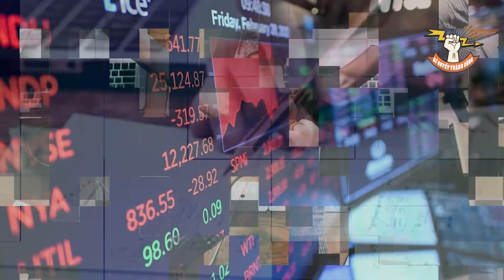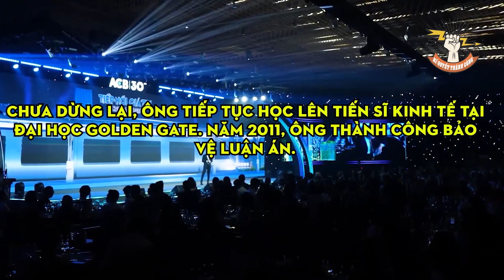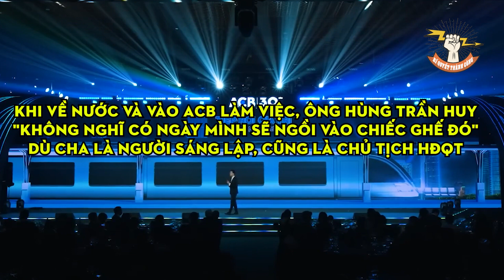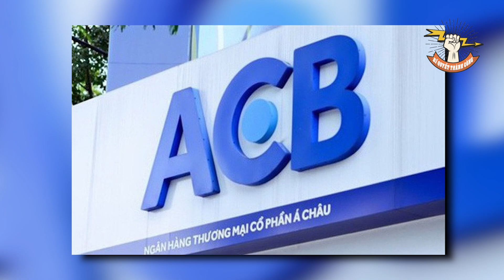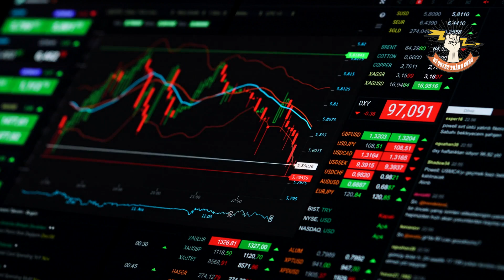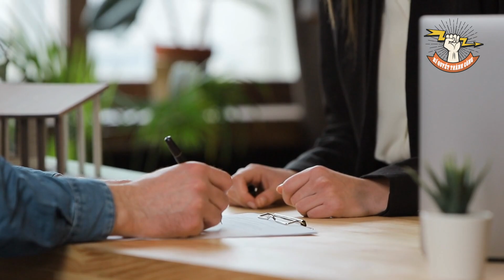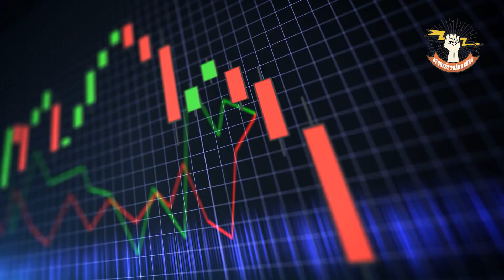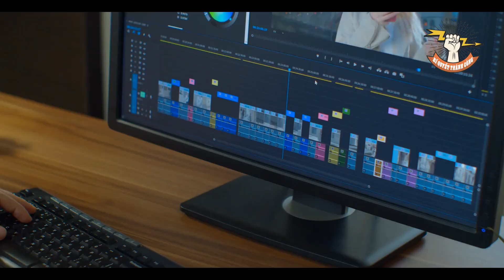Sự Thật Về Chuyện Kế Nghiệp Của Chủ Tịch ACB Trần Hùng Huy, Giỏi Giang Thôi Là Chưa Đủ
Thời gian qua, Chủ tịch Ngân hàng ACB - Trần Hùng Huy là cái tên gây bão trên mạng xã hội sau đêm Gala kỷ niệm 30 năm thành lập Ngân hàng ACB diễn ra vào tối ngày 4/6/2023. Màn trình diễn tự đàn piano, tự hát và nhảy "dưới mưa" cùng dàn vũ công đã phủ sóng khắp mạng xã hội, từ Facebook đến TikTok. Theo thống kê của YouNet SocialTrend, màn trình này của Chủ tịch Hùng Huy đã đứng thứ 1 trong bảng xếp hạng chủ đề âm nhạc hot nhất trên mạng xã hội trong 24 giờ trước (tính tới 13h ngày 6/6/2023). Thông qua sự việc trên, dân mạng đã có dịp khai thác thông tin về vị chủ tịch khá kín tiếng này. Càng tìm hiểu thì người ta lại càng ngưỡng mộ trước một vị lãnh đạo ngân hàng trẻ tuổi vừa giàu có lại vừa giỏi giang này.